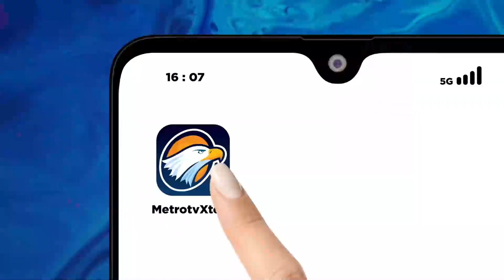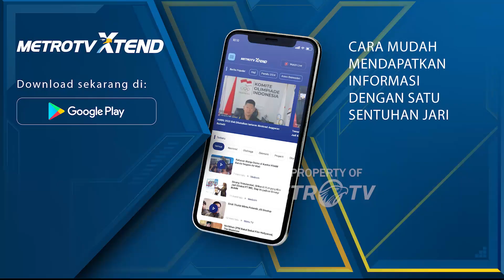Presiden Menghormati Keputusan DKPP Terkait Kasus Hasyim Asy'ari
MetroTV, Presiden Jokowi menghormati kewenangan DKPP dalam memutus perkara asusila yang melibatkan Ketua KPU.